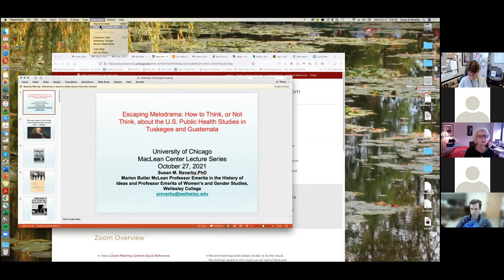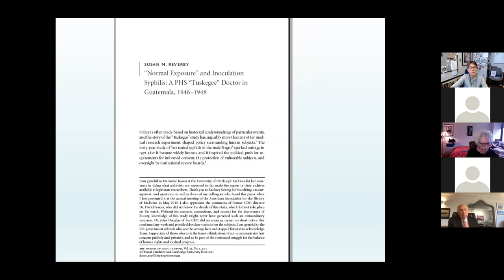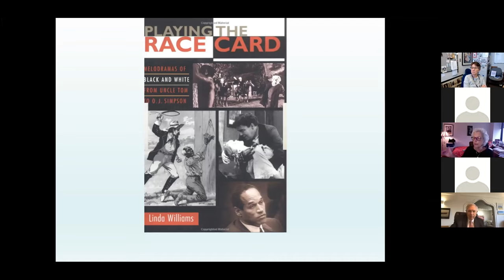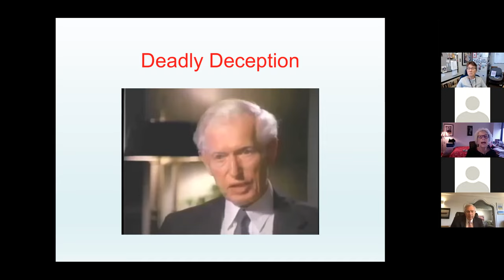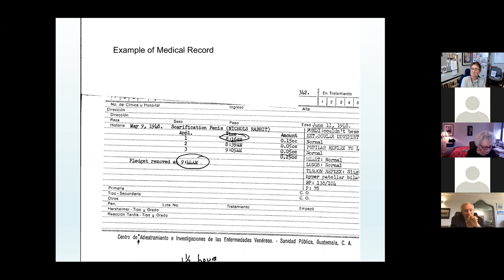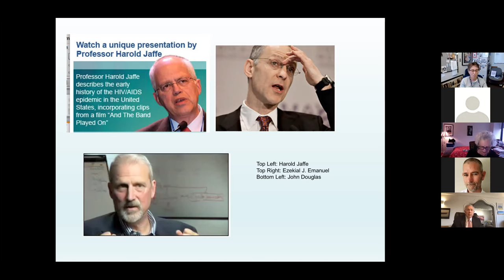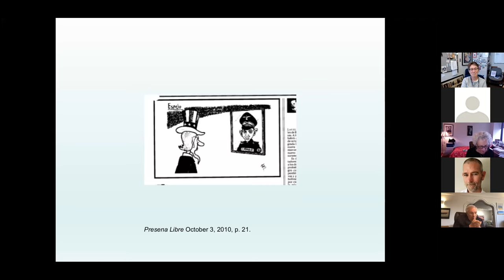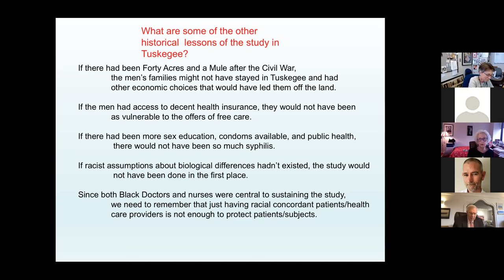Susan Reverby, PhD: "Escaping Melodrama: US Health Studies in Tuskegee and Guatemala"